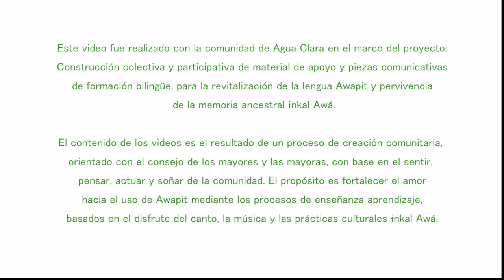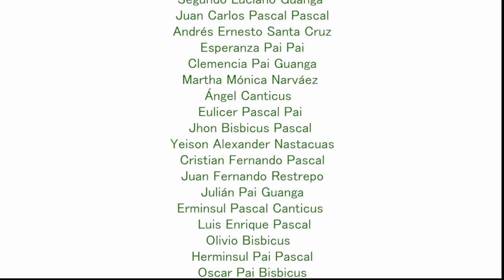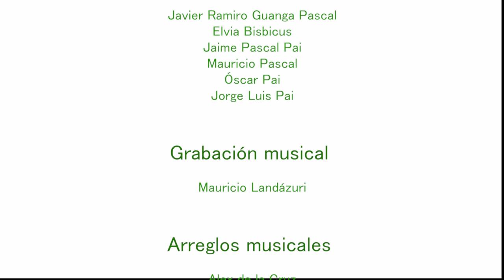Video clip: ɨnkaltas Awá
ɨnkaltas Awá

Este video fue realizado con la comunidad de Agua Clara en el marco del proyecto: Construcción colectiva y participativa de material de apoyo y piezas comunicativas de formación bilingüe, para la revitalización de la lengua Awapit y pervivencia de la memoria ancestral ɨnkal Awá.  El contenido de los videos es el resultado de un proceso de creación comunitaria, orientado con el consejo de los mayores y las mayoras, con base en el sentir, pensar, actuar y soñar de la comunidad. El propósito es fortalecer el amor hacia el uso de Awapit mediante los procesos de enseñanza aprendizaje, basados en el disfrute del canto, la música y las prácticas culturales ɨnkal Awá.

Somos ɨnkal Awá, hijos de la selva. Como hombres y mujeres Awá, aprendemos caminando. En la selva somos libres cazando, pescando, recolectando, sembrando, conversando. Mientras caminamos por la selva escuchamos los cantos de las aves, miramos las plantas medicinales, vemos el movimiento y el ruido de los árboles, siempre estamos activos y pendientes de los espíritus mayores que nos dan mensajes en la tierra, en los árboles, en las cuevas, en las lomas y en los ríos. Estamos en comunicación permanente con la naturaleza.

Creación colectiva de la idea

Segundo Luciano Guanga
Juan Carlos Pascal Pascal
Andrés Ernesto Santa Cruz
Esperanza Pai Pai
Clemencia Pai Guanga
Martha Mónica Narváez
Ángel Canticus
Eulicer Pascal Pai
Jhon Bisbicus Pascal
Yeison Alexander Nastacuas
Cristian Fernando Pascal
Juan Fernando Restrepo
Julián Pai Guanga
Erminsul Pascal Canticus
 Luis Enrique Pascal
Olivio Bisbicus
Herminsul Pai Pascal
Oscar Pai Bisbicus
Oscar Pai
Isabel Bisbicus
Melba Cecilia Pai Pai
Segunda Canticus
Gladys Yolanda Ortiz
Doris Lorena Bisbicus
María Alexandra Portilla
Emiro mena Murillo

Creación comunitaria de los guiones

Alejandrina Pai Pai
Olivia Pai
María Carlina Nastacuas
Lucia Bolaños
Zonia Bolaños Pascal
Carmen Pai
Martha Mónica Narváez
Ginna Marisol Pai Pai
Anderson Pai
Isabel Bisbicus Pai
Juan Carlos Pascal
María Inés Pai
Edi Omaira Nastacuas Pai
Leona Pascal Pai
Ángel Canticus
Oscar Pai Bisbicus
Oscar Abrahán Pai Bisbicus
Carlina Pai Pai
Leidy Pai Pai
Bayardo Pai
Sebastian Galvis
Libio Guanga Pai

-Composición musical
Comunidad Indígena Awá de Agua Clara

-Músicos ɨnkal Awá
Javier Ramiro Wanga Pascal
Ever Gabriel Bisbicus

-Traducción oficial
Elvia Bisbicus
Jaime Pascal Pai
Mauricio Pascal
Óscar Pai
Jorge Luis Pai

-Grabación musical
Mauricio Landázuri

-Arreglos musicales
Alex de la Cruz

-Niñas y niños cantantes
Jhon Anderson pai
Andrea pai
Elvia pai
Maritza pai
Miyela Yolima pai
Alex pai

-Profesores Comunidad Agua Clara
Segunda Canticus Herrera
Martha Mónica Narváez Tucanes
Isabel Bisbicus

-Colaboradores
(líderes del proceso de construcción)
Esperanza Pai Pai
Herminsul Pai
Olindo Pai
Arnulfo Pai
Rosalina Bolaños

-Cocineras
Clemencia Pai
Elia Guanga Pai

-Acompañamiento pedagógico
Alexi Palma

-Apoyo logístico
Hugo Chirán

-Realizador audiovisual
Sebastián Gabriel Galvis Forero

-Coordinador general
Julián Vanegas

-Consejero de Educación UNIPA
Gabriel Teodoro Bisbicus

-Consejero Mayor UNIPA
Rider Pay Nastacuas